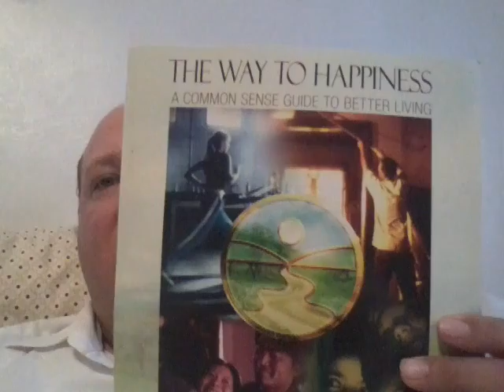20160429_Wisdom for students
How to study, memorizing, how to learn, how to understand, , Daniel Caron in Deltona Florida , homeschooling dad , homemaker dad , house-husband dad , confidence , goals , babysitting , persuasion techniques , life coach , teaching with love